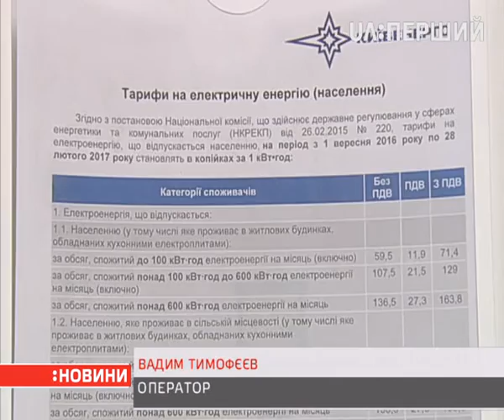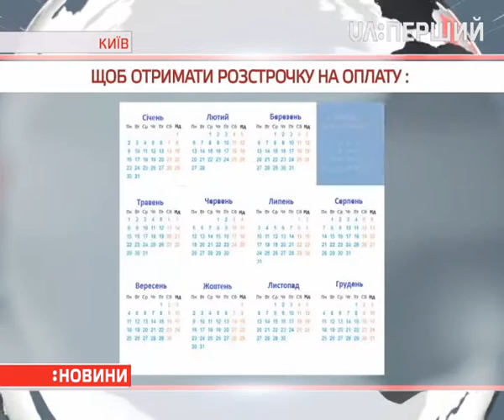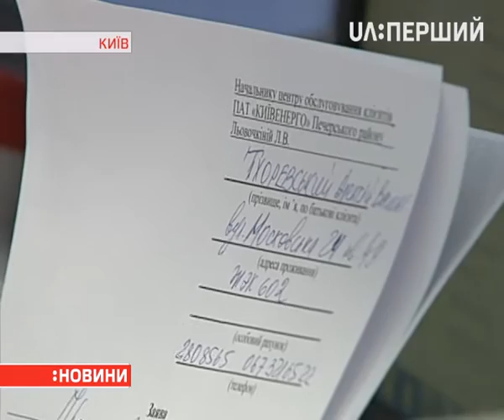Цього тижня українці зможуть оформити розстрочку на оплату за опалення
Платити за Житлово-Комунальні послуги частинами протягом усього року запропонували в Кабміні. Таким чином там намагаються вирішити питання чималих сум у платіжках у зимовий період. Скористатися пропозицією можуть ті, хто не оформив субсидії. Докладніше – Кристина Карвацька.